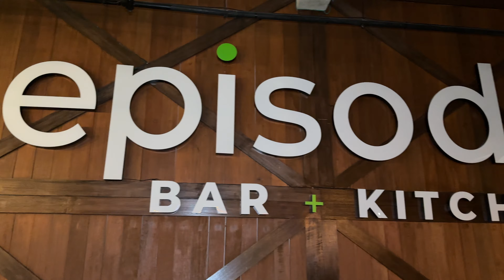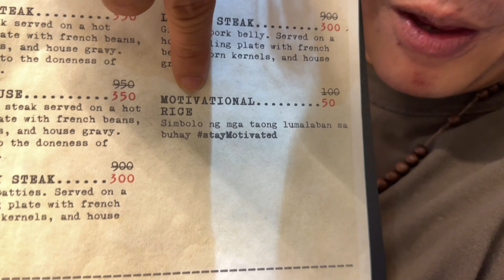MOTIVATIONAL RICE 50PESOS NA! BAGSAK PRESYO MGA PAGKAIN sa EPISODE BAR ni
NAG BAGSAK PERSYO NA ANG MOTIVATIONAL RICE SA EPISODE BAR + KITCHEN NI @RENDONLABADORFITNESS 50 PETOT NALANG ANG MOTIVATIONAL RICE AT MARAMI PANG AFFORDABLE NA PAG KAIN NA NAG BAGSAK PRESYO NA! FROM 950 PESOS TO 350 PESOS NALANG!

LOCATION: EPISODE BAR + KITCHEN
FIRST FLOOR FITNESS ARMY BUILDING, VISAYAS AVE. COR. CONGRESSIONAL AVE. QUEZON CITY